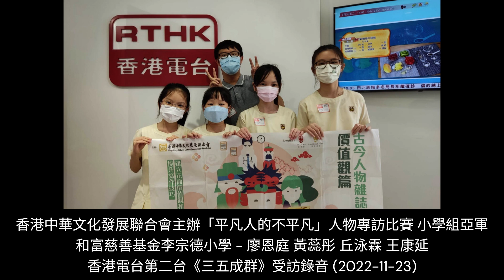三五成群節目錄音 (9-min version)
【文聯會人物專訪比賽奪亞軍及優異獎 Winning first runner-up and merit award in CCDA’s Interview Competition】

本校學生早前參加香港中華文化發展聯合會（「文聯會」）舉辦的「平凡人的不平凡」人物專訪比賽，兩隊參賽組別分別榮獲亞軍和優異獎。兩隊組別均以香港 羽毛球運動員鄧俊文先生為訪問對象 ，及後撰寫專訪報告和分享自我反思。過程中，學生不但從鄧俊文身上學習「永不放棄，向夢想進發」的堅毅精神，更有機會實踐自主探究學習，在訪問嘉賓前自發進行資料搜集﹑設計問題等，並嘗試從嘉賓身上取經與回饋學習。

恭喜參賽同學奪得優秀成績，亞軍隊伍更獲邀請到 香港電台，為節目《三五成群》進行錄音  ，分享專訪經歷和參賽心得。

Our students participated in the “Ordinary Persons, Extraordinary Stories” Interview Competition organised by the Hong Kong Chinese Culture Development Association (CCDA) earlier. Two of our teams won first runner-up and the merit award. The teams interviewed Hong Kong national badminton team mixed double player Mr. Tang Chun Man, Jordan, and wrote a featured interview report, where they also shared their reflection and learning. During the process, students did not only learn the spirit of “never give up” from Jordan Tang, but were also given the opportunity to practise their inquiry learning techniques and improvisation skills through self-initiated research and interview questions design.

Congratulations to these two teams of students for their hard work and outstanding performance. The first runners-up were also invited on RTHK’s “Three’s A Crowd” programme to share their experience and learning.